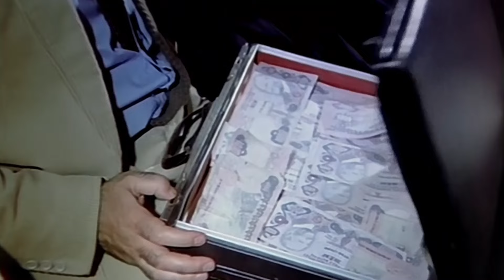Davaro Türk Filmi | Memo, Sülo'yu Duygudan Duyguya Sürüklüyor!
Davaro; başrollerinde Kemal Sunal ve Şener Şen'in rol aldığı 1981 yapımı Türk filmidir.

Oyuncular; Kemal Sunal, Şener Şen, Adile Naşit, Pembe Mutlu, Ayşen Gruda, İhsan Yüce, Gülçin Feray, Osman Çağlar, Ahmet Açan, Nermin Özses, Semra Uçar, Gülderen Esmer

Diziler;